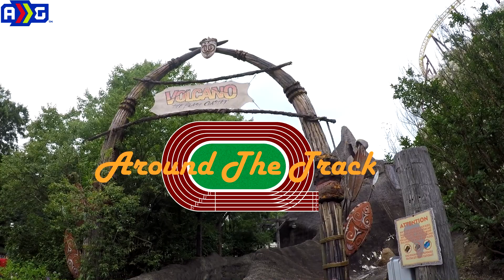Volcano Update: Kings Dominion | More Bad News | BTS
Over two months have passed and Volcano: The Blast Coaster still isn't operating, it hasn't even been seen to be testing, this leads to more speculation that something else major could be going on, in the last update, I talked about how they were waiting on a part, but rumors are that it might be down for the rest of the summer, it'll most likely not be operating for the 4th of July Weekend, which will be a big disappointment for a lot of people, Kings Dominion has not yet stated what's going on, but my guess is that something will probably be said soon.

Volcano: The Blast Coaster, or simply Volcano, is a launched inverted roller coaster at Kings Dominion in Doswell, Virginia. Designed by Werner Stengel and built by Intamin, Volcano was the world's first inverted roller coaster to feature an linear induction motor (LIM) and is the only one of its kind that completes a full circuit. The roller coaster opened to the public on August 3, 1998. A portion of the ride is enclosed inside a man-made Volcano.

Statistics:
Park section:Safari Village
Opening Date:August 3, 1998
Cost:$20 Million
Replaced:Smurf Mountain
Type:Steel – Inverted – Launched
Manufacturer:Intamin
Designer:Werner Stengel
Model:Suspended Catapult Coaster
Lift/Launch System:LIM Launch
Height:155 ft (47 m)
Drop:80 ft (24 m)
Length:2,757 ft (840 m)
Speed:70 mph (110 km/h)
Inversions:4
Max Vertical Angle:90°
Acceleration:0 to 70 mph
G-force:4
Height Restriction:54 in (137 cm)